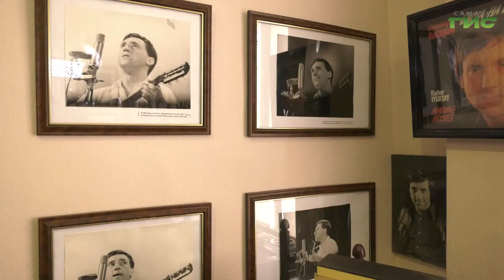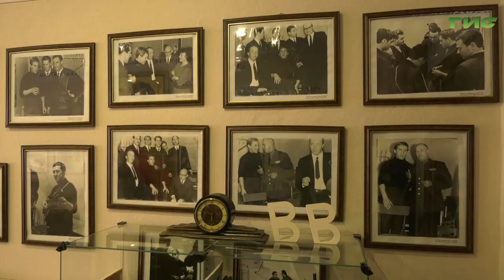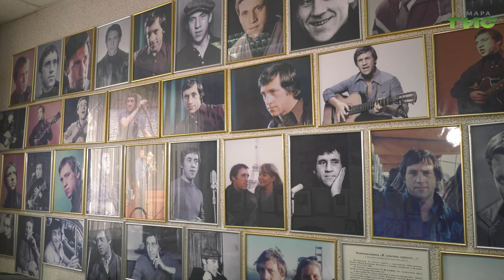В Самаре после ремонта открылся музей Владимира Высоцкого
В Самаре после ремонта вновь открылся музей Владимира Высоцкого. Спасать его пришлось после прорыва трубы. За два месяца помещение отремонтировали, а экспонатам вернули первоначальный вид. Продолжит тему Ольга Хамракулова.